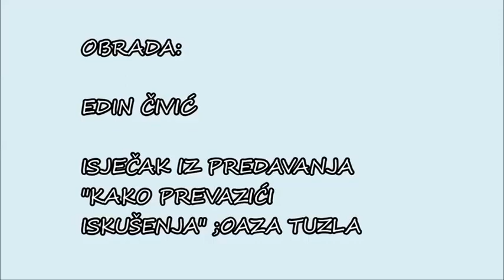"Vjernik u svakoj situaciji dobiva"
Vjernik nikada nije na gubitku !